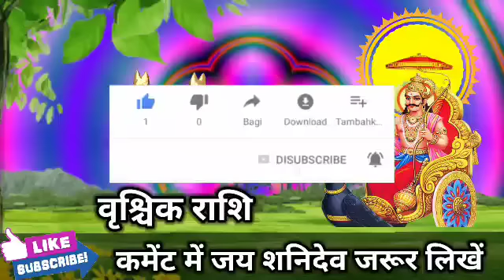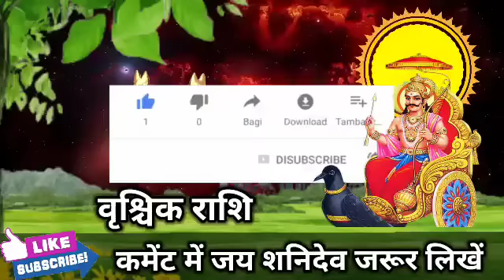वृश्चिक राशि वालों 18 से 19 दिसंबर के बीच अगर मेरा ये बात झूठ निकला तो देखो। Vrishchik Rashi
वृश्चिक राशि वालों 17 से 18 दिसंबर के बीच अगर मेरा ये बात झूठ निकला तो देखो। Vrishchik Rashi